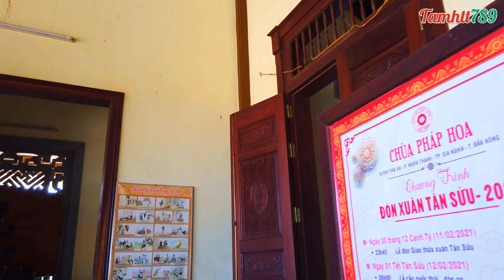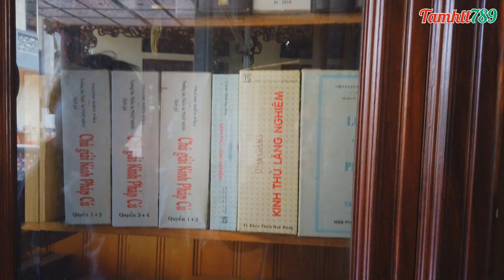Du lịch Đắk Nông (Dak Nong), tham quan Chùa Pháp Hoa tại thành phố Gia Nghĩa | Tamhtt789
Chùa Pháp Hoa thuộc thành phố Gia Nghĩa tỉnh Đắk Nông, là một trong những ngôi chùa có nền tảng lịch sử lâu dài, khoản thập niên 60.

Ngày nay chùa Pháp Hoa được xây dựng lại trang nghiêm và không kém phần cổ kính nơi xứ sở sương mù đại ngàn này.  Như từ ngàn xưa người Việt có câu “Mái chùa che chở hồn dân tộc/ Nếp sống muôn đời của tổ tông”, thì ngày nay những giá trị tâm linh đó cũng không thay đổi cho dù xã hội có nhiều thay đổi bộn bề .

Qua tìm hiểu thì Nhật Chiếu được biết chùa Pháp Hoa có niên đại và lịch sử như sau:

Chùa được xây dựng vào khoản năm 1957. Năm 1960, thầy Trí Huy cho dựng lại bằng ván lợp tôn, đặt tên niệm Phật đường Quảng Đức (tên tỉnh Quảng Đức bấy giờ). Chùa được xây dựng lại và đổi tên chùa Pháp Hoa vào năm 1969. Thầy Trí Huy viên tịch năm 1970.

Với sự biến thiên thay đổi về quá trình lịch sử của đất nước, dân tộc  thì sau 1975 chùa do nhà nước quản lý, đến thập niên 90 nhà nước bàn giao chùa lại cho Giáo hội, giai đoạn này bà con Phật tử địa phương trong coi. Đến năm 2001, Đại đức Thích Quảng Hiền về trụ trì đã vận động xây dựng lại ngôi chùa khang trang cho đến ngày nay.

Nếu có dịp nào đó quý vị có duyên đến với phố núi Gia Nghĩa thì  hãy một lần đến chùa Pháp Hoa để cảm nhận được sự bình yên nơi đây.